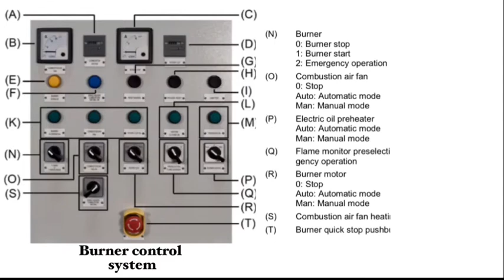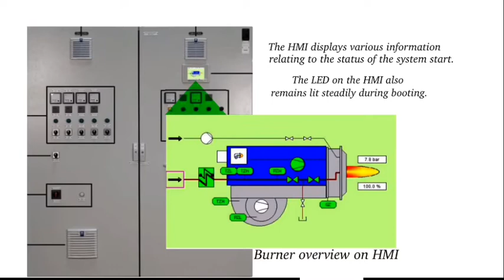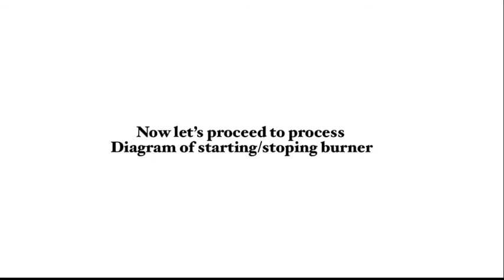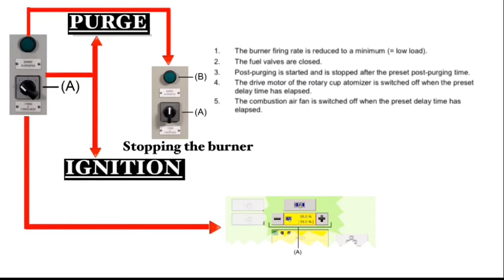Process Diagram of Starting/stopping Burner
Ang video na ito ay activity for power plant steam subject na ginawa ko..

Kaya kong gusto mo ang video na ito maari mo itong panoorin😍😍
Salamat kapatid💕